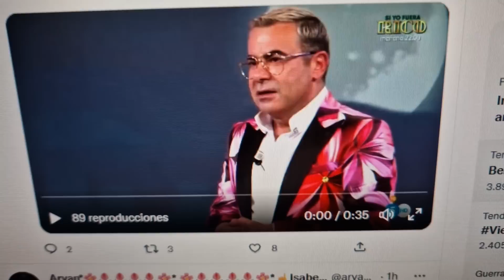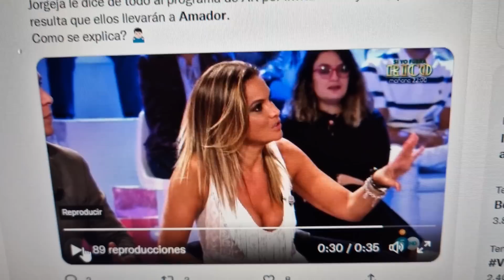Inesperado bombazo de Jorge Javier Vázquez que destruye a Rocío Carrasco y Fidel Albiac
Inesperado bombazo de Jorge Javier Vázquez que destruye a Rocío Carrasco y Fidel Albiac en el Sálvame Deluxe / Viernes Deluxe